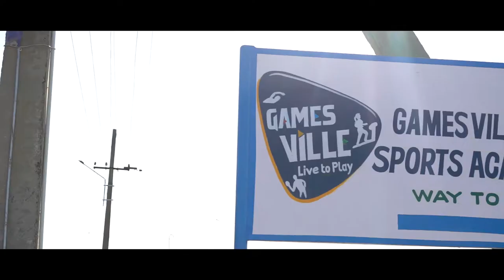Games Ville Thoothukudi | Biggest Sports Academy in Tuticorin | New Promo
After watching this video you can't stop thinking about joining Namma Gamesville.
Adress Details

Games Ville Sports Academy
Machado Nagar Thoothukudi

In association with Creative Kadai Entertainment - Digital PR + Video Production